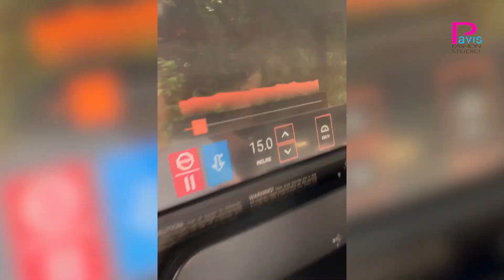Jyothika challenge to herself I Fashion Tips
Come lets get into the to start your in learning with us.